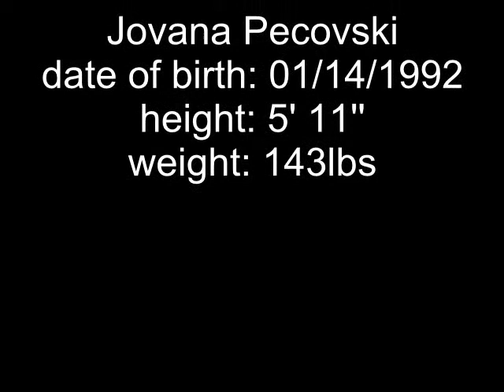Jovana Pecovski practice